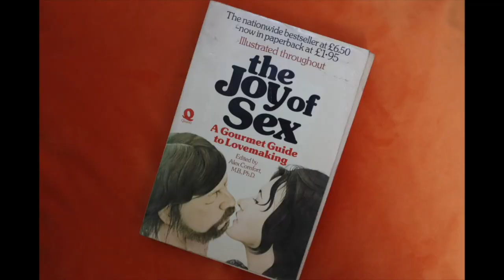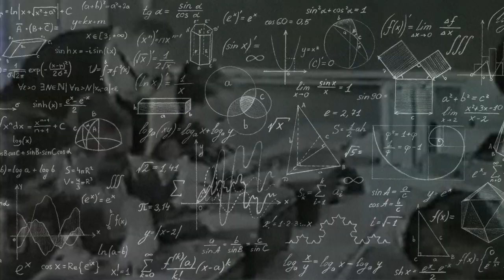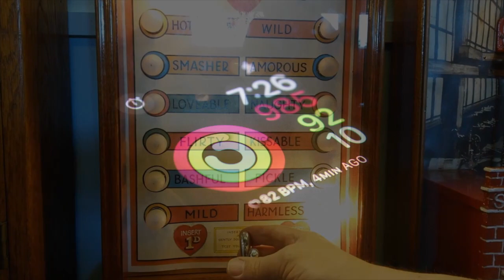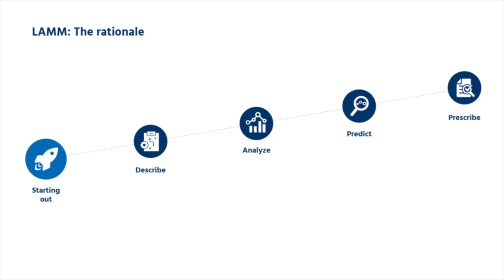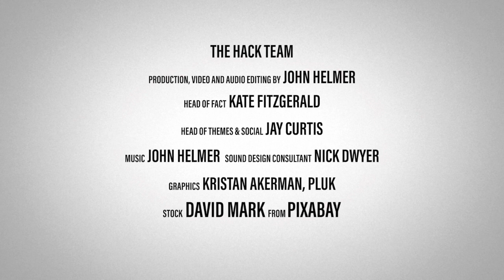LH #35 A Brief History of Learning Systems with Donald Clark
The fascinating story of learntech from the stone age to now.

'People imagine that technology's a recent thing in learning, [but] it's always been there.' From its earliest beginnings in cave paintings to today's AI-driven learning systems with interfaces influenced by consumer technology, Donald Clark tells the colourful story of learning technologies in conversation with John Helmer.

Donald has been an important part of that history himself. Growing up in the housing schemes of Livingston, Scotland, Donald studied Philosophy at Edinburgh University and Dartmouth College USA, where he first encountered artificial intelligence.

Co-founder and CEO of Epic Group plc, which established itself as the leading elearning company in the UK, sold in 2005, he is now CEO of Wildfire, visiting professor to the University of Derby and sits on numerous boards including those of the University for Industry, City & Guilds, Cogbooks Ltd and, LearningPool.03:36 What were the roots of his fascination with learntech?

06:21 The prehistory of learning technologies
09:21 The computer age
14:10 How did tech and theory affect design in the 90s?
17:23 Dawn of the internet era
23:06 The LMS arrives
25:59 Learning goes mobile
29:07 Consumer technology drives learner technology
31:34 Designing for the learner (not the administrator!)
37:43 Important drivers for the future of learning tech
43:46 Is the future of learning tech convergent or divergent?

Mentioned in the discussion:
Electronic Performance Systems [book] by Gloria Gery
Emotional Design: Why We Love (or Hate) Everyday Things [book] by Don Norman

Download the new white paper from Learning Pool written by John Helmer & Ben Betts – 'Data & learning: A new common-sense approach'